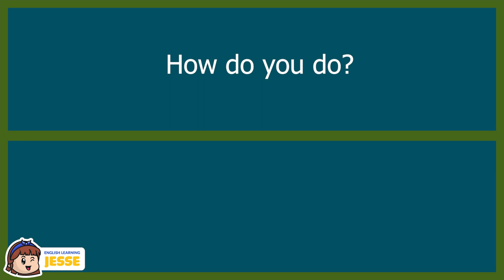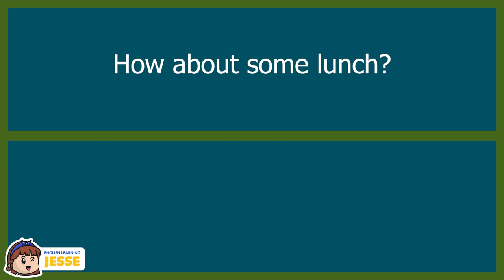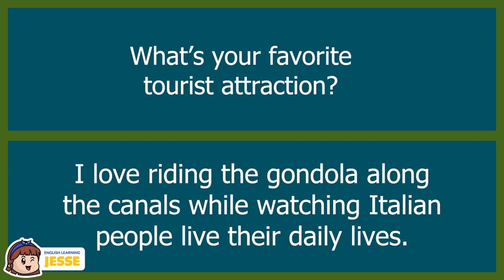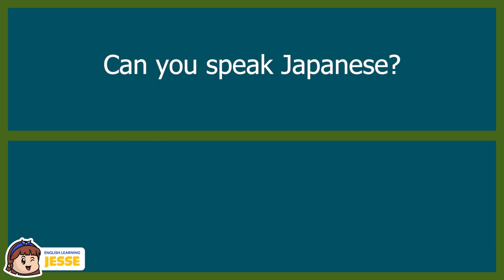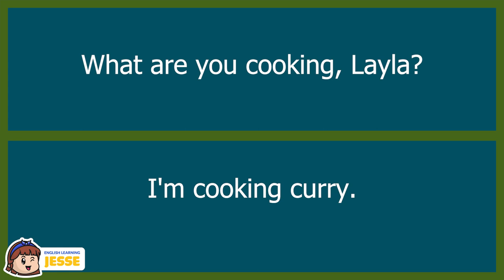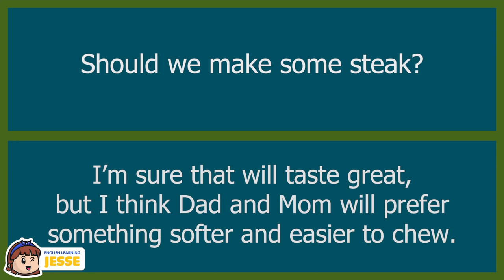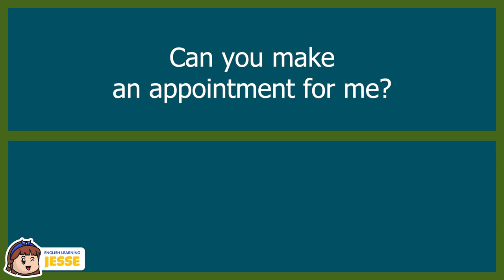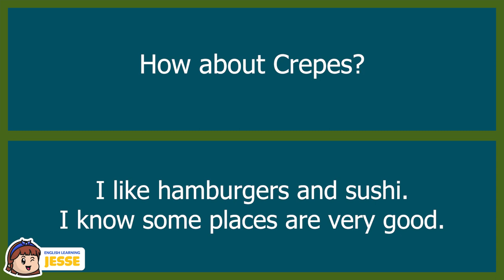37 Minutes of Improve Speaking Skills - English Jesse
37 Minutes of Improve Speaking Skills- English Jesse